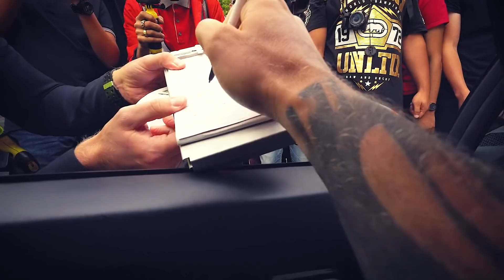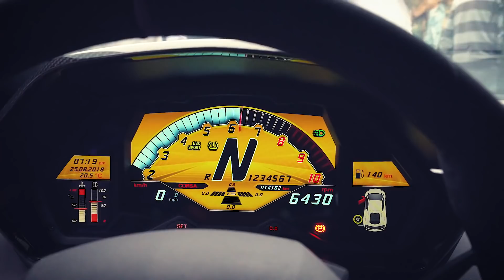POLICE CONFISCATE LAMBORGHINI OWNERS DRIVERS LICENSE! *TICKETED*